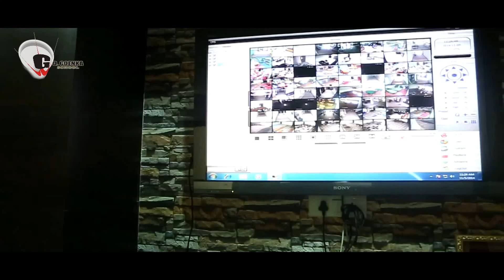GD GOINKA CORPORATE WHY NOT US